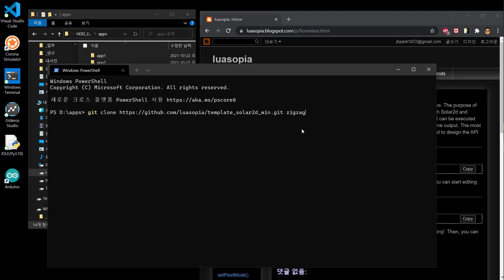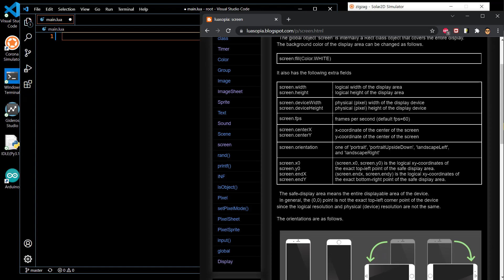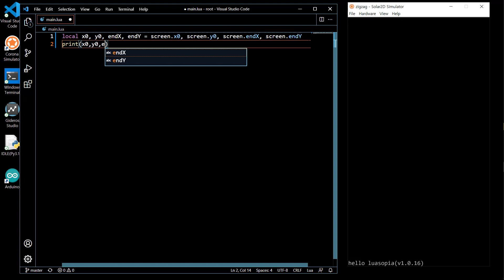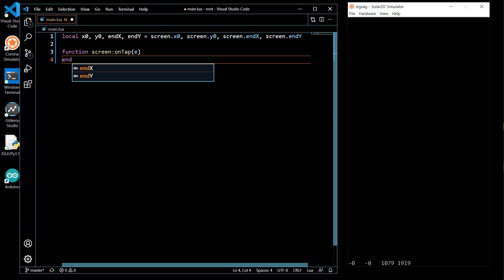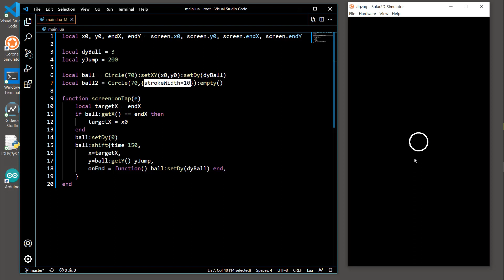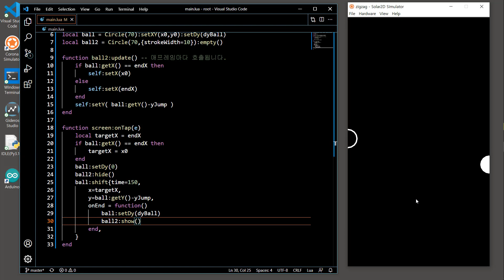(모바일앱) 21강 zigzag게임 예제 (1/2)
luasopia로 제작하는 모바일앱